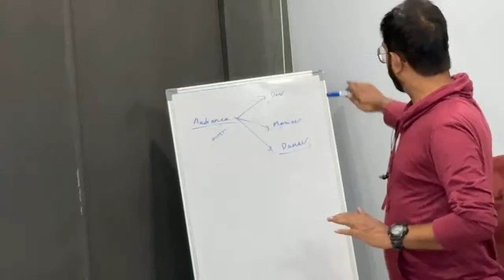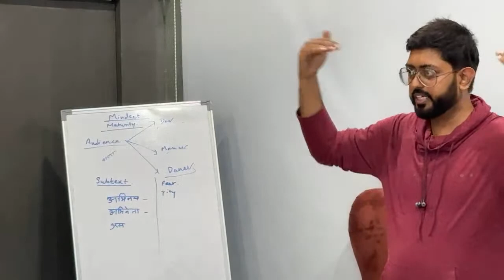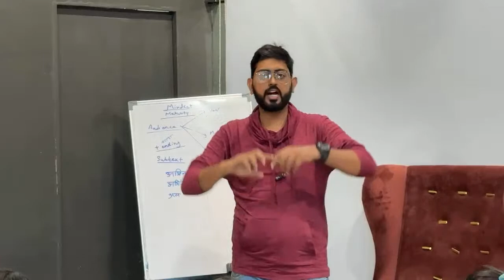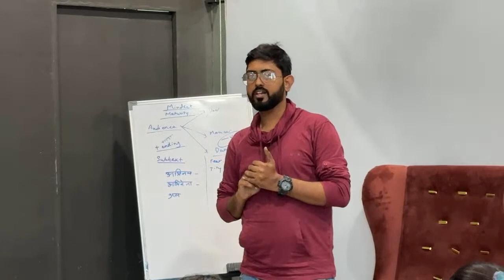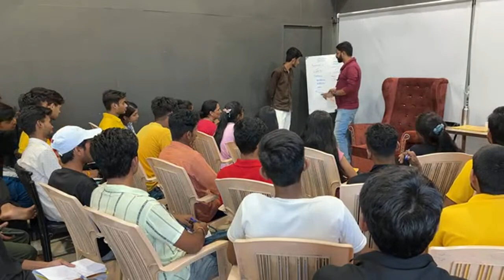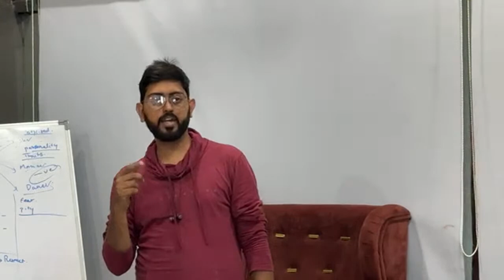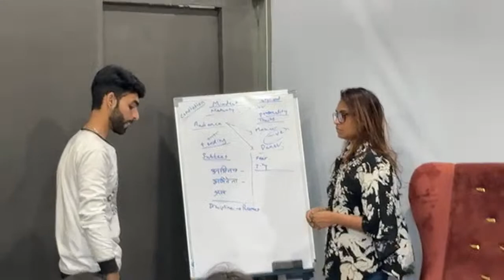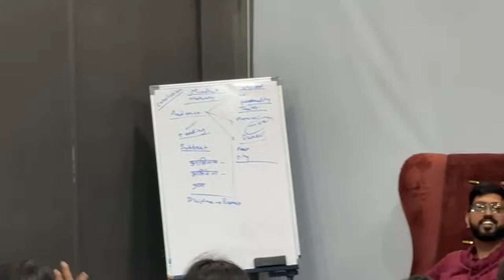Acting Class Live - Natya Shastra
about video - its acting training video for beginners.student learning depth of acting

Lets Act is the most preferred acting institute for aspiring actors in Mumbai,India.Established in 2014.the institute was established by Acting Coach Mr.Vinay Shakya (Master's in THEATRE,Mumbai University) & Swarupa Shakya Based in Mumbai, which is also home to the glamorous Hindi Film Industry, Lots of students come to build their career in Acting field, but don't take the right guidance and miss the opportunity. Lets Act does not only guides you but develops skills and confidence to explore.

This YouTube channel has all the work carried to give the practical exposure to the student and a perfect career guidance.
For Classes or Business query, Whatsapp on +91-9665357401,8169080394 or

Our Address - Lets Act
F 46,47
Cosmos square
HDIL layout
Near Agarwal paramount
Global city
Virar West
Mumbai
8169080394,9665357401